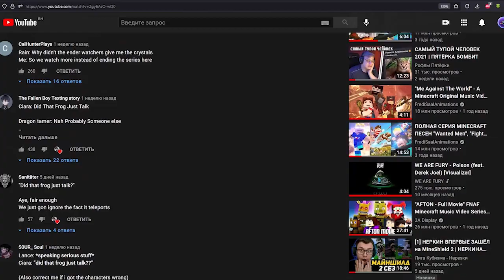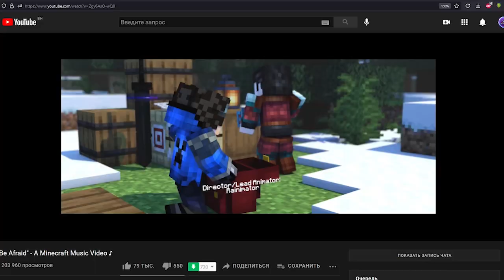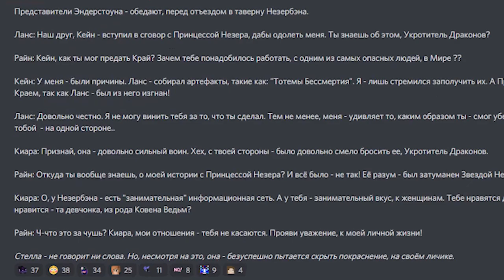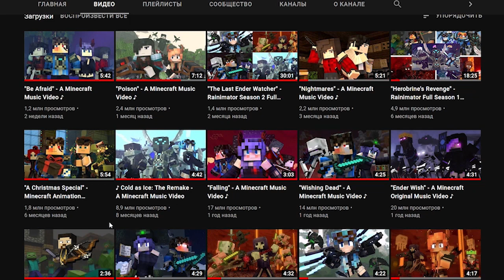Rainimator - "Be Afraid" - Разбор Клипа, Теории и Интересные Факты 👹